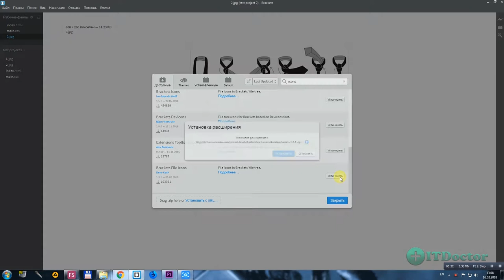#17 Brackets File Icons - свои иконки для файлов, Видео курс по Brackets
Brackets File Icons - свои иконки для файлов, Видео курс по Brackets. В этом видео мы рассмотрим еще один набор иконок для редактора Brackets - Brackets File Icons. Я расскажу вам как изменить иконки для всех типов файлов с помощью готового набора иконок.